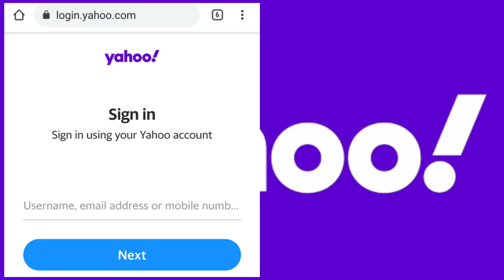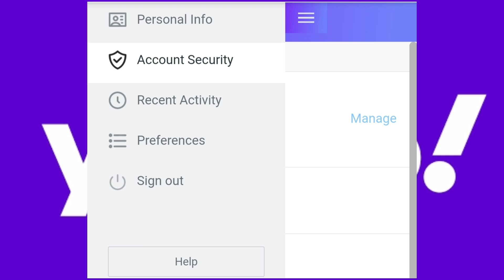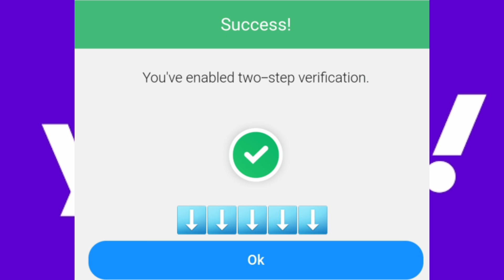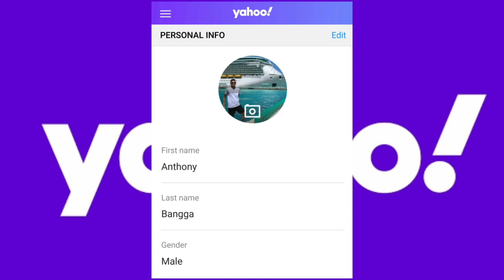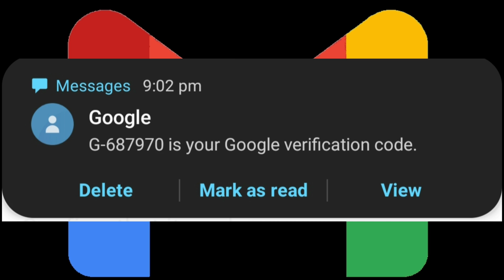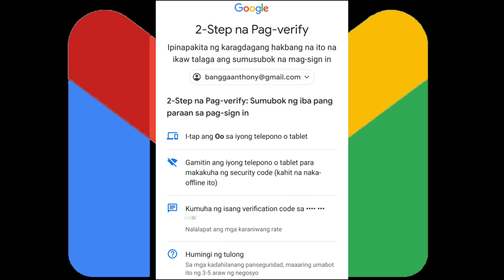PAANO HINDI MA HACK ANG EMAIL ACCOUNT (YAHOO & GMAIL) | TWO FACTOR AUTHENTICATION | Anthony Bangga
Gusto mo bang SECURE ANG EMAIL mo? Gusto mo bang hindi MA HACK ang mga EMAIL mo?
*Ang video or vlog na ito ay tutorial kung paano maiwasan or maging secure ang mga email account natin laban sa mga hacker, gakit ang two factor authentication
*For better viewing experience choose 720p or 1020p quality 😉😘

BAKA GUSTO NYONG PANOORIN YUNG OTHER VIDEOS KO! ^_^